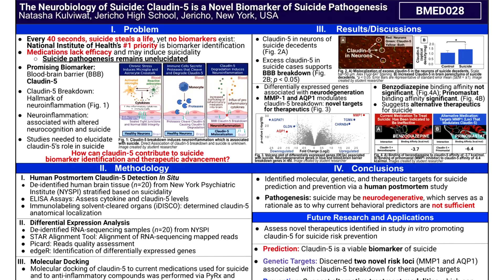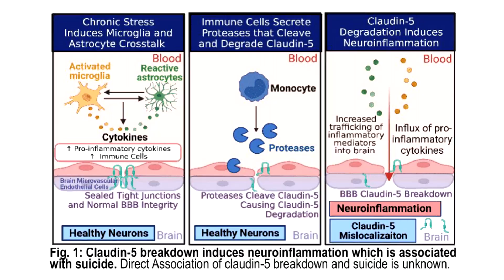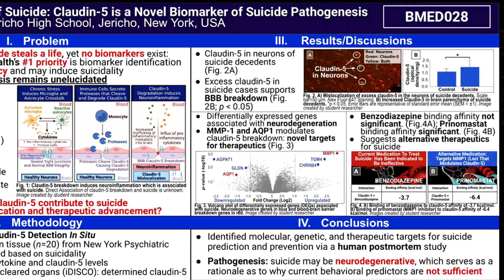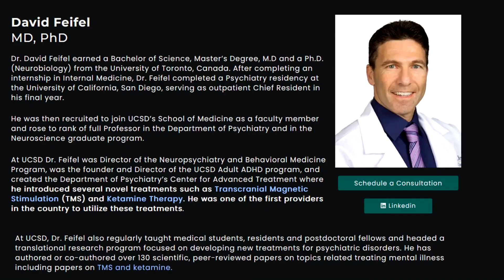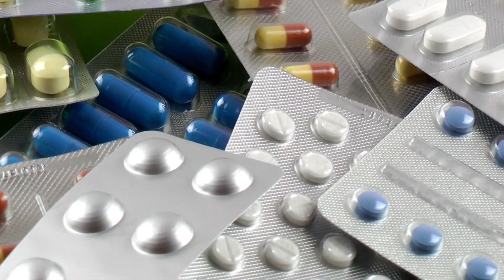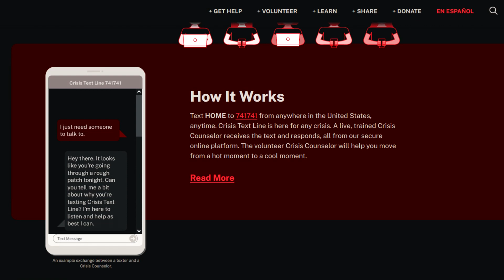Rethinking Suicide: 16-Year-Old Wins Award for Unbelievable Research Feat. Natasha Kulviwat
Suicide is a horrifying and traumatic topic that is top of mind for countless individuals. The more we can research the topic, spreading love and awareness to others, the better we can tackle this fight together. Natasha Kulviwat is doing just that! She is a brilliant researcher with incredible findings that suggest suicidal thoughts/tendencies could actually be more than just psychological – they could be physiological as well. In this video, I discuss Natasha’s award-wining research around suicide, and Natasha shares her plans going forward with these insights.

Thank you to all the wonderful researchers in the Molecular Imaging and Neuropathology Division at Columbia University who took part in this research with Natasha: Dr. Mark Underwood, Mihran Bakalian, Norman Simpson, Dr. Alessia Mastrodonato, and Dr. John Mann. Additionally, thank you for supporting her with coming on and sharing her passion with this community. Countless lives will be positively influenced by all of your revolutionary work!!

Timestamps:
0:00 – Intro
0:51 – Natasha’s research
3:30 – Looking forward
6:07 – Overview